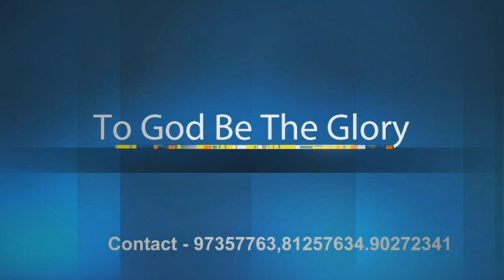Deliverance Festival 2018 @Singapore,Message by Bro Appadurai